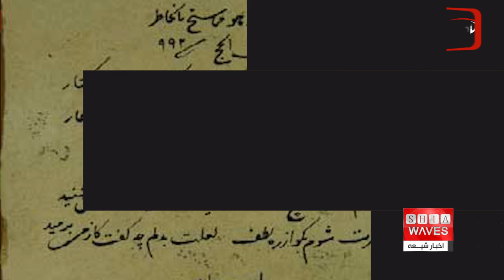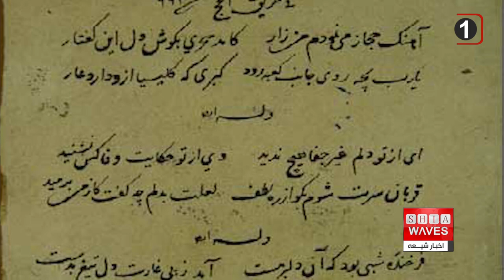شیخ بهایی، نمونه کامل عالم اسلامی ، به گزارش علی اکبری در این زمینه توجه فرمایید:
12 شوال سالروز درگذشت اعجوبه دوران شیخ بهایی است. شیخ بهایی عالم شیعی قرن دهم هجری قمری نمونه کامل عالم اسلامی بود که به علوم مختلف زمان خود تسلط داشت.
یونسکو سال 2009 به پاس خدمات شیخ بهایی به علم ستاره شناسی نام او را در میان مفاخر ایران و لبنان ثبت کرد.

بهاء الدین محمد بن حسین عاملی مشهور به شیخ بهایی ، 8 اسفند 925 شمسی در بعلبک لبنان زاده شد. پدرش از شاگردان شهید ثانی بود و خانواده او از خانواده های شیعه مشهور جبل عامل است و نسب او به حارث همدانی از اصحاب امیر المومنین علی علیه السلام می رسد.
پدر شیخ بهایی به دعوت شاه طهماسب صفوی به ایران مهاجرت کرد و در شهر قزوین رحل اقامت افکند و این در حالی بود که بهاء الدین فقط 13 ساله بود. قزوین در آن سالها مرکز علم و دانش و ترویج معارف اهل بیت علیهم السلام  و پایتخت صفویان بود و به همین مناسبت بهاء الدین نوجوان خیلی زود به حلقه درس و بحث و علم آموزی وارد شد.
حسن ارتباط پدر شیخ بهایی با سلاطین صفوی به او هم  تسری یافت و پس از انتقال پایتخت صفویان از قزوین به اصفهان شیخ بهایی نیز به اصفهان رفت و کرسی تدریس خود را در این شهر برپا نمود. از برجسته ترین شاگردان شیخ بهایی می توان به ملاصدرا ، ملامحسن فیض کاشانی ، محمد تقی مجلسی مشهور به مجلسی اول ، محمد باقر سبزواری مشهور به محقق سبزواری ، سید رفیع الدین محمد طباطبایی نائینی  و ... اشاره کرد.
شیخ بهایی در حکمت، فقه، نجوم، ریاضیات، شعر و ادبیات، مهندسی، هنر، فیزیک نمونه کامل عالم اسلامی عصر خود و قرون بعد بود. 96 کتاب و رساله از شیخ بهایی در علوم مختلف بر جا مانده است که به زبانهای زنده دنیا نیز ترجمه و مورد بهره برداری و تحسین دانشمندان غربی هم قرار گرفته است.
شیخ بهایی در زبان و ادبیات عربی هم دانشمند برجسته ای بود و کتاب فوائد الصمدیه او از دیر باز جزو کتب درسی مقدماتی حوزه های علمیه است.
شیخ بهائی یکی از نخستین منجمانی بود که امکان حرکت زمین را قبل از انتشار نظریه کوپرنیک مطرح کرده بود.
اشعار فارسی فراوانی از شیخ بهایی چهار قرن پس از رحلت آن بزرگ مرد همچنان جزو ماندگارترین و محبوب ترین اشعار فارسی محسوب می شوند بویژه شعر مشهور  " تاکی به تمنای وصال تو یگانه اشکم شود از هر مژه چون سیل روانه" خطاب به امام زمان عج الله تعالی فرجه سروده شده است.
شیخ بهائی در دوران چهار پادشاه صفوی همواره مقرب درگاه سلاطین این سلسله بویژه در شاه عباس کبیر بود و از این ارتباط خود برای  توسعه شهری و آبادانی ایران و گسترش معارف شیعه و گره گشایی از امورات مردم و رفع مظالم امت بهره می جست.
شیخ بهایی در ۱۲ شوال ۱۰۳۰ هجری قمری  مصادف با ۸ شهریور ۱۰۰۰ خورشیدی، و ۳۰ اوت ۱۶۲۱ در اصفهان درگذشت و بنا به وصیت آن مرحوم در جوار حرم امام علی ابن موسی الرضا علیه السلام در مشهد به خاک سپرده شد. روحش شاد.